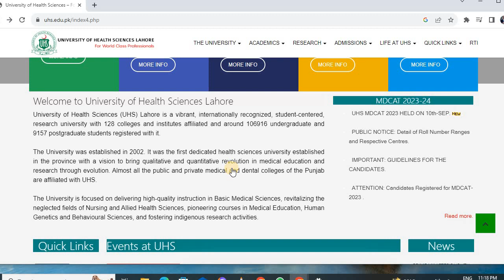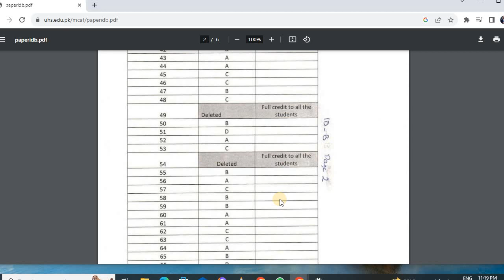finally uhs official mdcat key uploaded\how to download uhs mdcat key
Akhtar Saeed medical college

A.o.a students we have what's app group for medical students who want to take admi inssion in medical colleges,our aim is to provide true and pure information.get direct access to me by joining our w app group.we will share info related to all medical colleges govt as well as private medical colleges,their fee structures,ranking,affiliation, environment,hostels,study pattern and we will share all merit lists in timely in our group.you didn't need to search out for merit lists because these lists will be on your step thanku
Charges:400 for a whole session
ATTENTION AGAIN
Our team working on online registration in private medical and dental colleges.per application 300 charges.if you want to apply in medical colleges to through our platform kindly contact us on Instagram